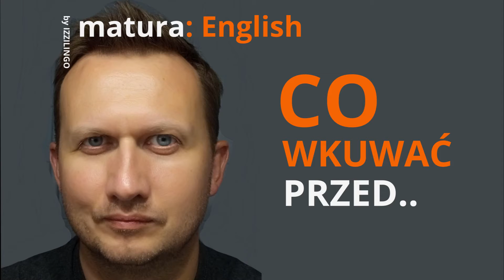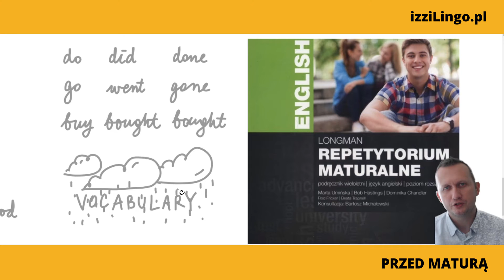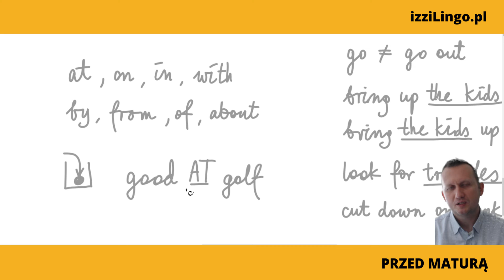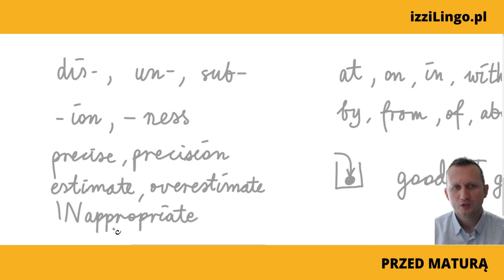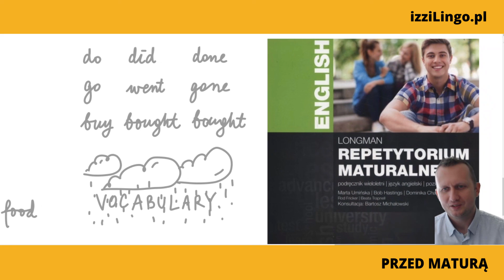Co przed maturą wkuwać należy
Pięć elementów, na które należy zwrócić uwagę przed egzaminem maturalnym z języka angielskiego.
Sprawdź, w ofercie izziLingo również kurs przedmaturalny w formie webinarów. Oprócz tegorocznych maturzystów, jest to także zaproszenie dla uczniów klas trzecich liceum i czwartych technikum. Więcej na